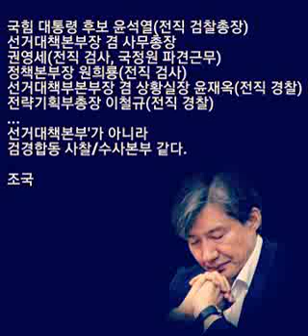조국 현근택...윤석열, 검경합동 공작본부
국힘 대통령 후보 윤석열(전직 검찰총장)
선거대책본부장 겸 사무총장 권영세(전직 검사, 국정원 파견근무)
정책본부장 원희룡(전직 검사)
선거대책부본부장 겸 상황실장 윤재옥(전직 경찰)
전략기획부총장 이철규(전직 경찰)
'선거대책본부'가 아니라 '검경합동 사찰/수사본부' 같다.

조국

검경합동공작본부

권영세, 원희룡 은 검사 출신입니다.
이철규, 윤재옥은 경찰청 정보국장 출신입니다.
권영세 의원은 2012년 대선에서 NLL 녹취록 공개, 국정원 여직원 셀프감금에 관여하였습니다.
이번에도 이들은 검경합동공작본부를 꾸리고 공작정치를 도모할 것입니다.
이들의 움직임을 예의주시해야 하는 이유입니다.

현근택 변호사